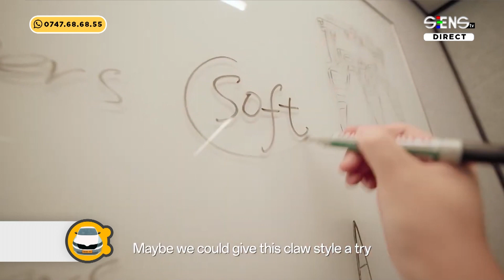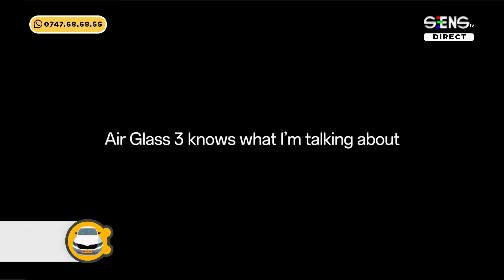OPPO Air Glass 3 - Arhitectură Digitală | Matinal pe Roți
Astăzi colegul nostru, Manole Cătălin, ne vorbește despreOPPO Air Glass 3. Merită sau nu? Aflați astăzi.